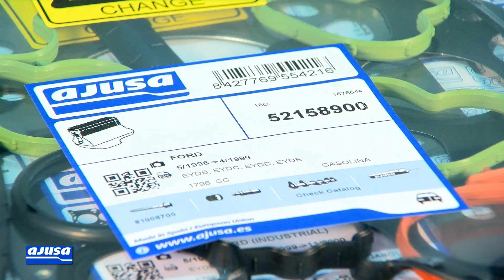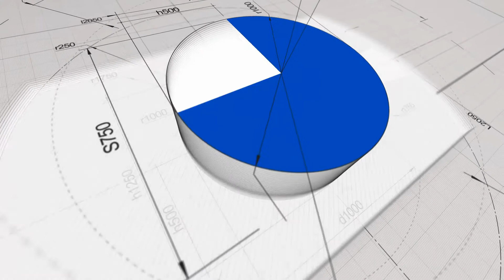FORD MONDEO 1.8 16V. Oil seal assembly - Montaje retén de aceite AJUSA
Oil seal AJUSA assembly video tutorial for the vehicle/model FORD MONDEO 1.8 16V. Our mechanic explains step by step how to carry out the repair on a real engine.

Vídeo tutorial del montaje de retén de aceite AJUSA para el modelo de vehículo FORD MONDEO 1.8 16V. Nuestro mecánico te explica paso a paso cómo realizar el recambio de la pieza en un motor real.

También disponible el vídeo del montaje de juego completo de juntas para FORD MONDEO 1.8 16V